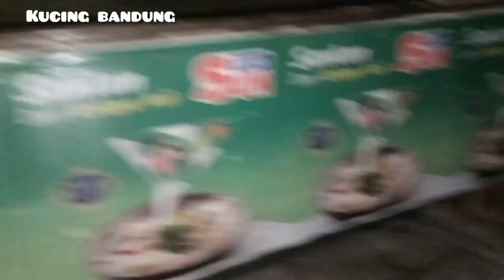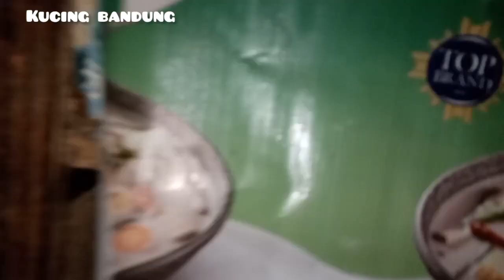memberi makan induk kucing‼️rescue ke 134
induk kucing menunggu kami..
untuk mendapatkan makanan
induk kucing ini mengeong
menyambut kedatangan kami..
induk kucing mengeong terus, induk kucing mengeong, induk kucing mengeong saat menyusui, induk kucing mengeong ke anaknya, suara induk kucing mengeong,
trimakasih kunjungannya semoga terhibur